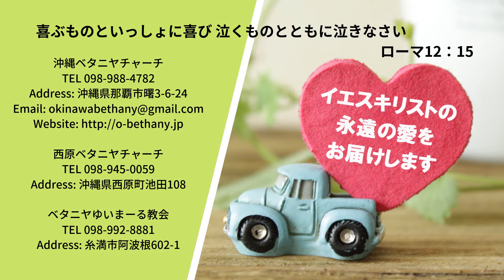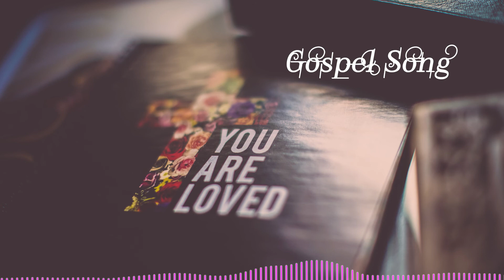ゴスペルアワー（聖書からのラブレター）あきらめずに祈る 2020/04/10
聖書朗読：詩編109篇
Good News：石田知芽 伝道師（沖縄ベタニヤチャーチ）

賛美Ⅰ：NARDの香油/藤田奈緒子
　　Ⅱ：ほめ歌/松田仕恵

沖縄県那覇市曙3丁目６－２４

有名俳優の演技力と驚きの臨場感で
お届けするこれまでにないコンテンツ
「聴くドラマ聖書」は一般財団法人 日本G&M文化財団によるスマートフォンアプリです。これまでのオーディオブックのような朗読とは全く違う、迫力あるドラマ仕立てが魅力。聖書を続けて読むことが難しかった方、興味はあってもなかなかきっかけがなかった方などにも、広くご活用いただきたいとの思いから、無料配信いたします。気がつけば引き込まれてしまう生き生きとした聖書の世界。アメリカ、韓国でも話題となったコンテンツをぜひ体験してください。

沖縄県の那覇市のコミュニティ放送局エフエム那覇！！
那覇のディープなローカル情報が知りたければココだぜ